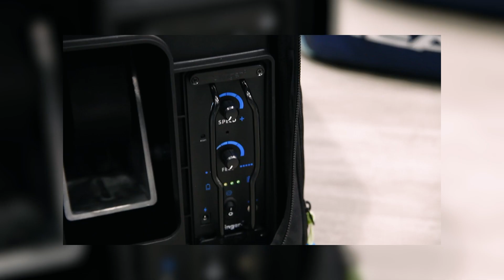LES MEILLEURES VENTES DE SEPTEMBRE 2022 - SPORTSYSTEM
La rentrée est passée, on entre en automne !
Les températures se stabilisent et permettent encore de jouer ! Vous en profitez et nous sommes là pour ça !